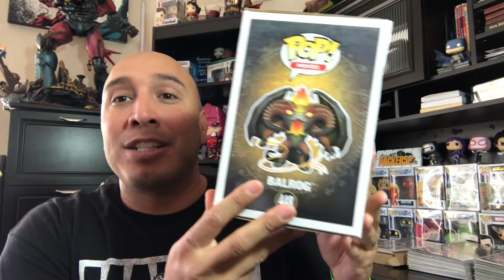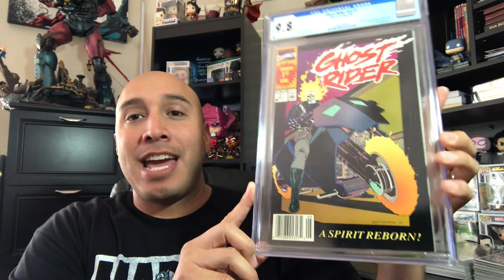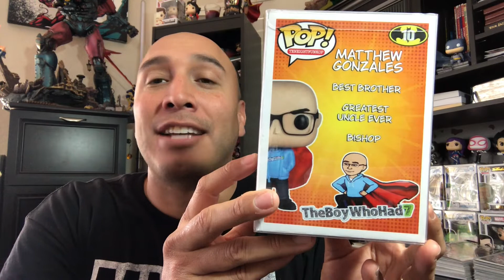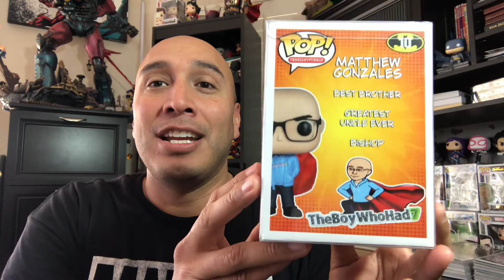Birthday Haul! LOTR Harry Potter Batman Pops! Ghost Rider 9.8! And the Best Personalized Gift Ever!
I just got some incredible B-Day gifts and I had to share them with you guys AND say thank you!

"I am what I am, an’ I’m not ashamed. 'Never be ashamed,’ my ol’ dad used ter say, ‘there’s some who’ll hold it against you, but they’re not worth botherin’ with.”— Harry Potter and the Goblet of Fire

Also, If you guys haven't used Rakuten (formerly Ebates) you're missing out.  All you do is sign up and almost every purchase you make online gets you cashback! Now I double up on cashback with eBay's EBucks and Rakuten combined! Try it here:

Thanks!